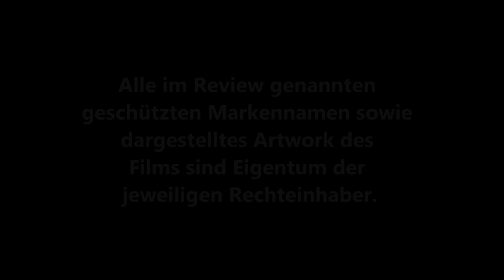THE KILLER RESERVED NINE SEATS (Giuseppe Bennati) / Playzocker Reviews Quickies Nr. 13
Kaufen bei Amazon.de: